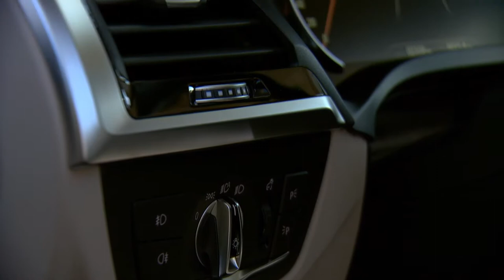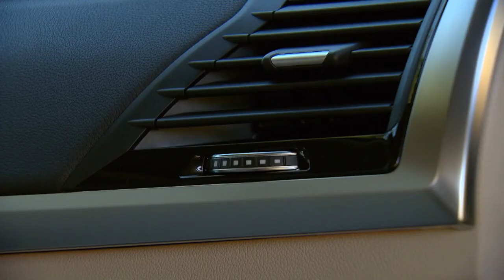Onlinemotor BMW X3 New 2017 offroad